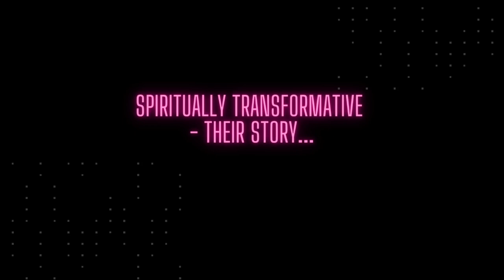Metaphysical Mysteries Revealed with Graham White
book 1)

my guest Graham White joins the podcast to discuss his book Metaphysical Mysteries Revealed and this book was almost 100 percent channeled. we outline some of the chapters in his book and he also shares his spiritually transformative experience so stay tuned

if you liked this video please support my channel by subscribing and if you like my content and feel there is value in this for others to see please be sure to tag a friend so that they can learn more